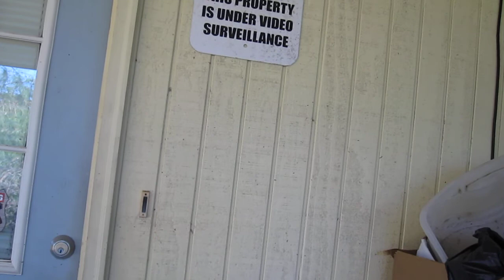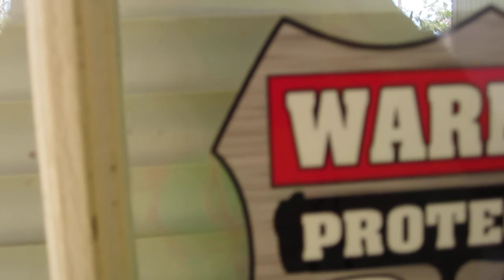Hurricane Michael aftermath - Marianna, FL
Driving through our neighborhood several days after Hurricane Michael.